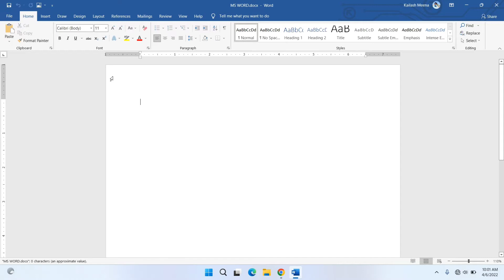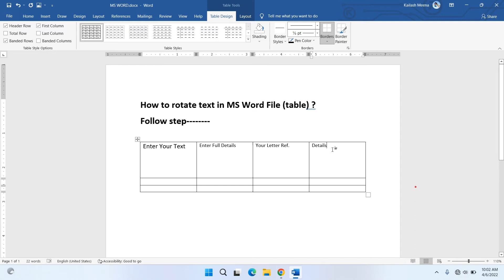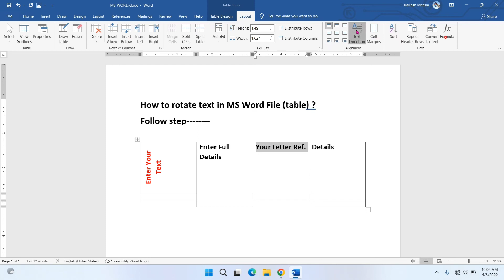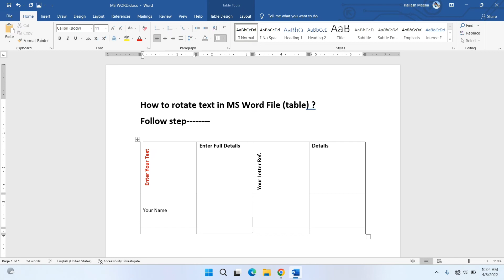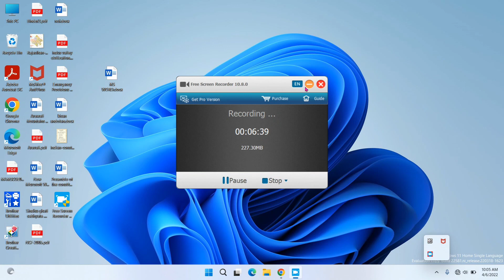How to rotate text in MS Word File